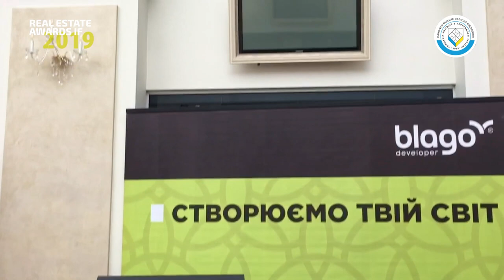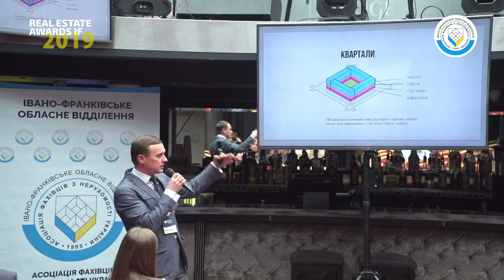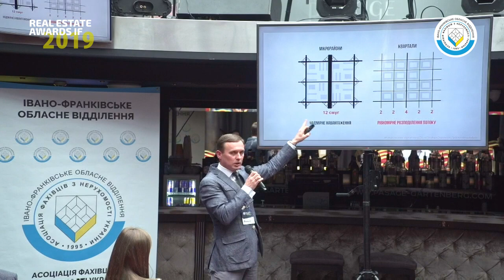LIVE forum Михайло Смушак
Якщо Ви хочете побачити унікальний авторський проект, то Ви на правильній сторінці. Запрошуємо у світ сучасної та динамічної команди Videomonter, яка вміє дивувати світ!

Ми займаємось:

- рекламне відео;
- кліпи;
- аерозйомка;
- 3D панорами;
- корпоративне відео;
- промо відео;
- іміджеве відео;
- анімація;
- весільна відеозйомка;
- оренда обладнання.